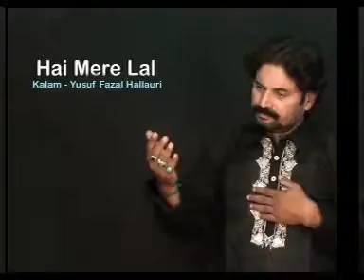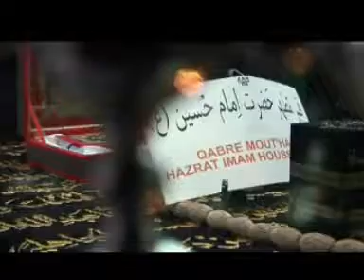06 Nafees Hallauri 2014-2015 Hai Mere